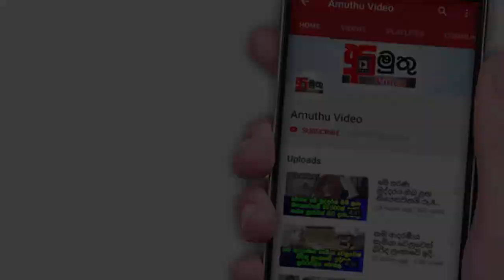ලොව පුරා තරුණයන් වශී කරගත් මීයා කලීෆා ගත් අලුත්ම තීරණය මෙන්න - Mia Khalifa Marriage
වැඩිහිටියන් සඳහා වූ චිත්‍රපට වල   සුප්‍රසිද්ධ තරුවක් වූ මීයා කලීෆා විවාහ ගිවිස ගනී.. මේ ඒ පිළිබඳවයි...